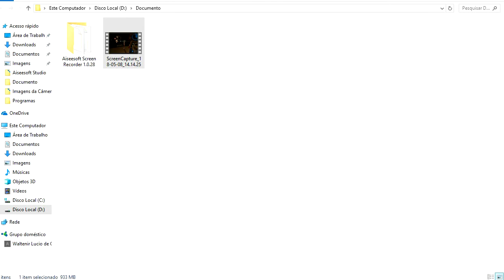Final Fantasy XIII-2 #005 Um erro q não farei mais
matamos o Althas